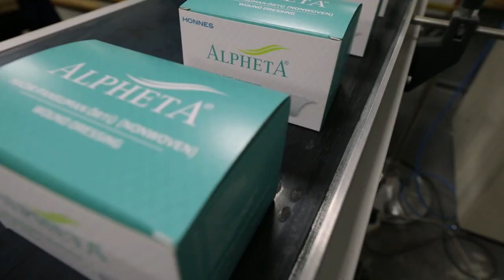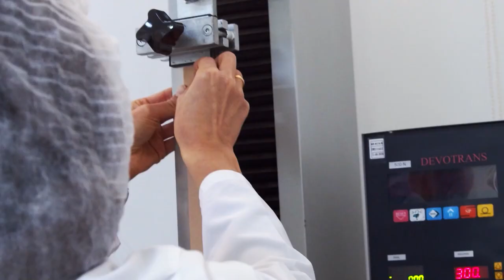Honnes Tanıtım Filmi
Sürdürülebilirlik ilkesi ile yüksek kaliteli üretimi ön plana alan Honnes, tıbbi sarf alanındaki faaliyetleriyle ülkemizin en güçlü üreticilerinden biridir.

Honnes bir Çapa Medikal iştirakidir. Sağlık sektöründe üretim, lojistik ve satış-pazarlama alanlarındaki 35 yılı aşkın deneyimin verdiği güç ve güven ile ülkemizin ve yakın coğrafyasının alanında lider kuruluşu olmak üzere yola çıkan Honnes’in ismi HONest (dürüst) ve NESt (yuva) kelimelerinden gelmektedir.

Honnes Sağlık ve Endüstriyel Ürünleri A.Ş. cerrahi bantlar, yara bantları, steril hazır pansuman örtüleri, elastik bandajlar, sargı bezleri, yapışkanlı bandajlar, gazlı bezler, ekg elektrotları ve koter plakları gibi yapışkanlı tıbbi sarf ürünleri üretmektedir.

Honnes’in uluslararası geçerliliğe sahip sertifikalar ile belgelenmiş üretim, depo, laboratuvar ve idari departmanların yer aldığı 5800 m² kapalı alana sahip modern tesisinde, verimli kaynak kullanımı prensibi esas alınmaktadır. Çevre dostu üretim teknolojileri, üst düzey hijyen koşulları, yüksek iş sağlığı ve işçi güvenliği ile sürdürülebilir üretim politikalarına sahip olan Honnes, ileri teknolojik alt yapısı ve yüksek üretim kapasitesiyle faaliyet gösterdiği yapışkanlı tıbbi sarf üretimi alanında ülkemizin en güçlü üreticileri arasında yer almaktadır. Çevreyolu ve havalimanına yakın bir konumda bulunan tesis aynı zamanda uluslararası lojistik limanlarına da yakındır.

Hastane, eczane ve perakende kanallarında satışa sunulan Alpheta, Clivex, B-good, Getwell, Banduff markalarını çatısı altında toplayan Honnes, yurt içi ve yurt dışında gerçekleştirdiği satış ve pazarlama faaliyetleriyle başta Orta Doğu ve Avrupa ülkeleri olmak üzere, 5 kıtada 50’den fazla ülkeye ihracat yapmaktadır.

Üretimini üstlendiği ürün grubunu ve faaliyet gösterdiği sektörü çok iyi tanıyan tecrübeli yönetim kadrosu ve alanında uzman ekibiyle 100’ün üzerinde kişiye istihdam sağlayan Honnes ailesi, her geçen gün büyümekte ve güçlenmektedir.